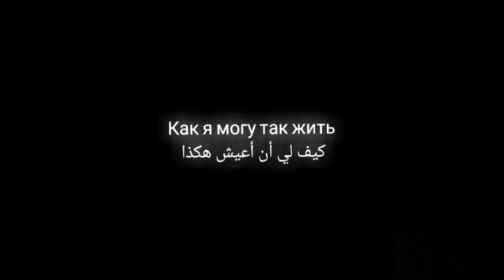Relaxing Music , Sleeping Music, Calm Music, Study Music, Beautiful Music |Sea Breeze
Description
We are honored to have your support, our music channel is a relaxing music channel in the morning, with a gentle and deep piano sound, to help you relax an energetic morning, Piano music Newly created by us, suitable for:
Relaxing Music ، Office Music ، Spa Music ، Massage Music ، Stress Relief Music ، Coffee Music and Sleep Music
This is my effort and effort, looking forward to your support and love.
I sincerely thank you very much.
and our purpose and passion are to help you relax, unwind and rejuvenate through better sleep, reduced stress, greater concentration and improved mental wellness.